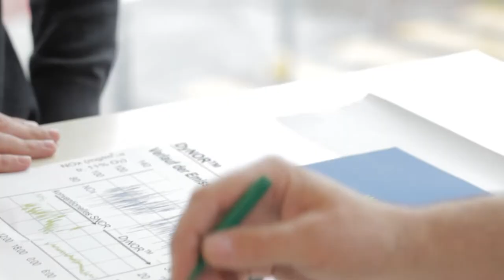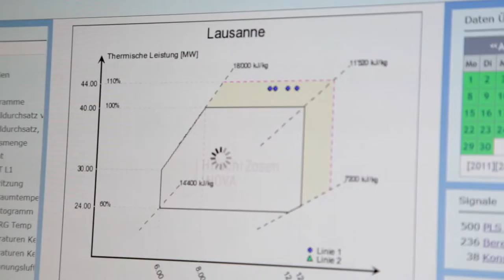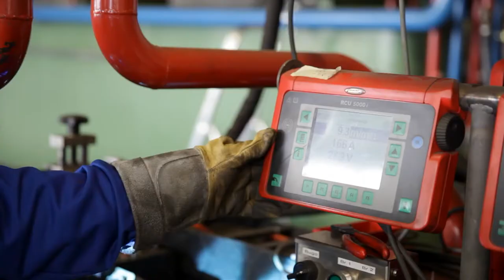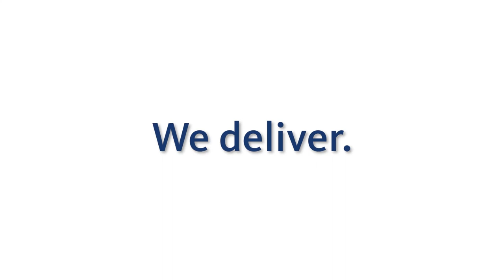HZI Service Movie